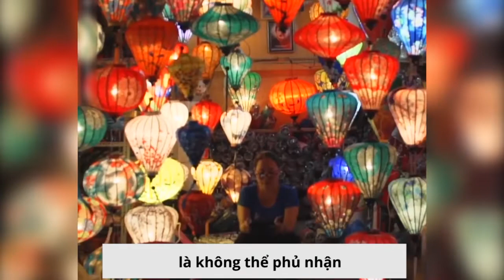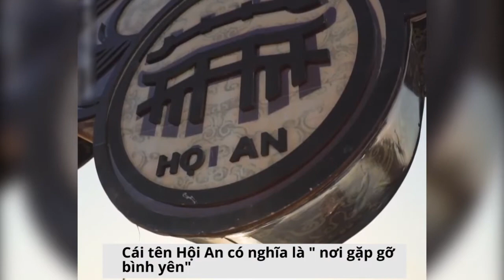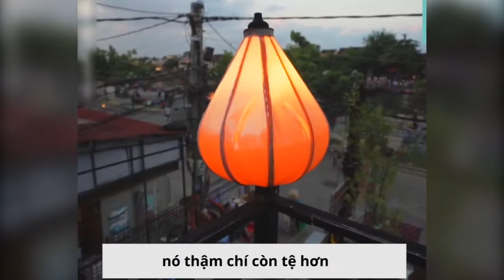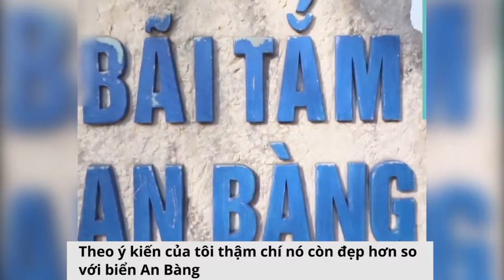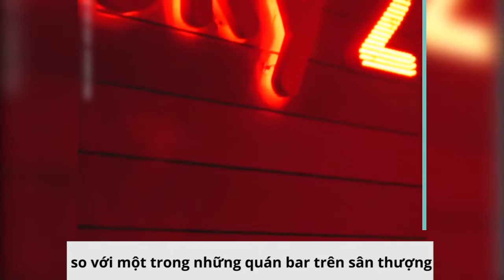Du khách quốc tế bày tỏ suy nghĩ của mình về du lịch Hội An I Hoteljob TV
"Why you shouldn't visit Hoi An" - "Tại sao bạn không nên đến Hội An"
Một du khách Quốc tế sau khi đến tham quan phố cổ Hội An đã bày tỏ suy nghĩ của mình về những gì đang diễn ra tại phố cổ Hội An hiện nay. Theo những gì du khách này chia sẻ du lịch Hội An bây giờ đang quá ồn ào, náo nhiệt. Phố cổ Hội An đang bị chính sự phát triển của nó hủy hoại đi những vẻ đẹp, những nét độc đáo vốn có của mình; thay vào đó là sự tràn ngập bởi du khách, những tour du lịch. Du khách này còn cho rằng rất nhiều địa điểm lân cận hấp dẫn hơn Hội An như Mỹ Sơn, Đà Nẵng,... và anh ấy khuyên mọi người hãy thử đến Hội An và cảm nhận sự thay đổi này, sự thay đổi mang hướng tiêu cực của du lịch phố cổ.
- Còn đối với bạn, bạn suy nghĩ như thế nào về những suy nghĩ của du khách này đối với du lịch Hội An?
- Hội An có đang trở thành một nơi quá tải về người và điều này có đang làm thay đổi nét đẹp vốn có ở nơi đây?
► Truy cập Hoteljob.vn website hàng đầu về tuyển dụng lao động trong lĩnh vực nhà hàng - khách sạn
► Website chuyên về tuyển dụng công nhân cho các nhà máy, xí nghiệp trên toàn quốc